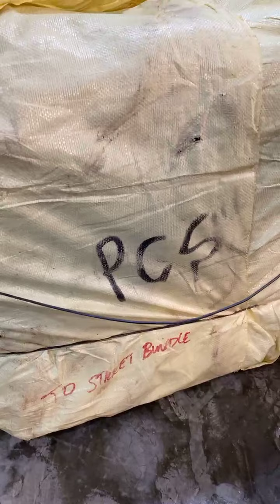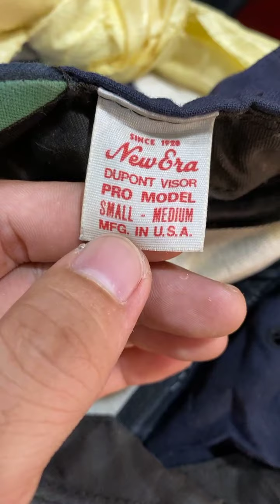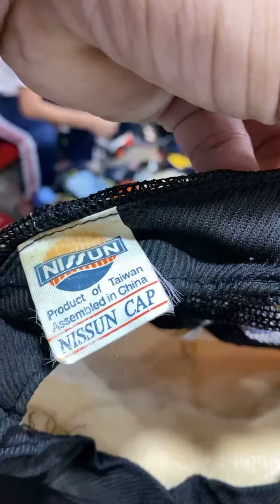Review Guni Cap Japan 3 Star Bersama @Cr3ARTZ | Guni Harga Rm3000